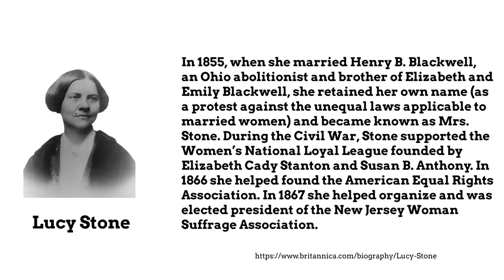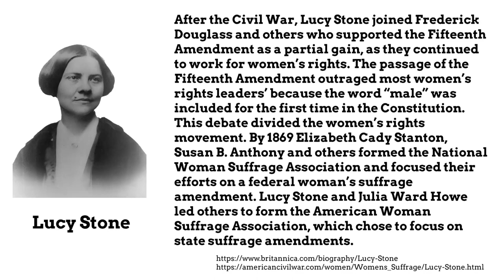Uncovering the Legacy of Lucy Stone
Lucy Stone was an early advocate of antislavery and women’s rights. She was born in Massachusetts. After she graduated from Oberlin College in 1847, she began lecturing for the antislavery movement as a paid agent for the American Anti-Slavery Society. She said in 1847, “I expect to plead not for the slave only, but for suffering humanity everywhere. Especially do I mean to labor for the elevation of my sex.”

00:00 Introduction
00:26 Lucy Stone
00:54  Achievements